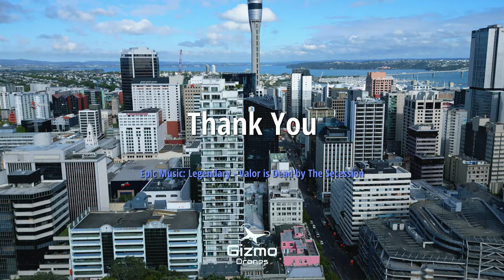Awesome Auckland, New Zealand's Largest City - DJI Mini 3 Pro & Freewell ND filters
This video is about beautiful Auckland in New Zealand. It's an iconic city with its Sky Tower and Viaduct Harbour with bars and superyachts. The city of 1.652m people is surrounded by 48 volcanoes and numerous picturesque islands and is known as the "City of Sails" because of the great number of yachts that sail in the harbours and the adjoining Hauraki Gulf.

I visited Auckland last week and I used a DJI Mini 3 Pro drone with Freewell ND Filters plus Freewell's brand new 111° Wide Angle ND filter for awesome wide angle shots (see 2nd and 3rd shot in the beginning).  I will do some test shots this week of Freewell's new Wide Angle and Anamorphic Lens (ND) for the DJI Mini 3 Pro. It turns this drone into a cinematic beast with new wide angle shots.

The weather was slightly tropical (warm, windy and wet) so I got up early this particular morning to capture these shots as I knew it would only be sunny for a short while.

I hope you like these longer shots of this awesome city.

Epic Music: Legendary - Valor is Dead by The Secession

Note: Please note that I flew safely and within the NZ drone flight rules.
See the following website for details